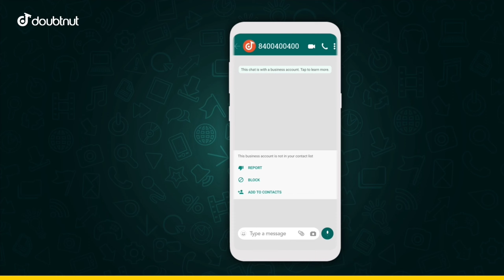B.Ed एवं बीएसटीसी वालों के लिए बड़ी खबर, स्कूल बंद होने की कगार पर, नई शिक्षा नीति नए नियम लागू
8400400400 - Doubtnut Whatsapp ( Instant Doubt Solving)

1) Apne Doubt ki photo kheecho
2) Sawal ko crop karke send karo
3) Turant Video Solution pao

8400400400 par Whatsapp karke apne sabhi Doubt ko kardo out!!
B.Ed एवं बीएसटीसी वालों के लिए बड़ी खबर Ctet में अंको की बाध्यता खत्म, नई शिक्षा नीति नए नियम लागू

2- BASIC TRIPOD FOR VIDEO RECORDING
3-  Table top mini tripod :-
4- BEST GREEN SCREEN
5- Pen tab for educational videos
6:- mic for voice recording
7:- BASIC CAMRA FOR VIDEO SHOOTING